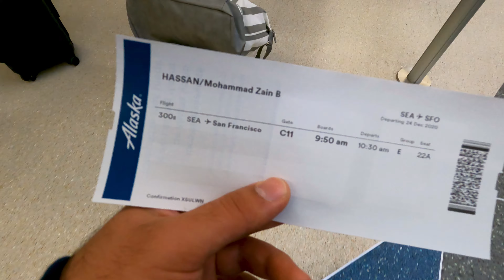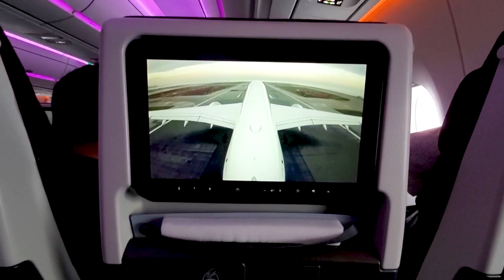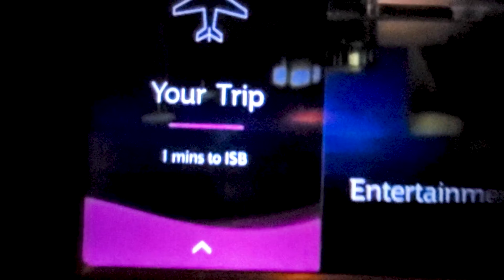BACK IN PAKISTAN AFTER 6 YEARS DURING COVID | Pakistani Vlogs USA | Vlog #26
Sorry for not uploading videos these past weeks because I was in Pakistan.

If you liked the video please subscribe to the channel, Like, Comment and Share, and don't forget to press the bell icon so you get notified whenever I upload a new video.

Equipment:
Sony A6600
Lens: Sigma 16mm 1.4
Phone: Samsung Galaxy Note 10 Plus
Phone Stabilizer: Dji Osmo Mobile 3
Drone: Dji Mavic Air 2